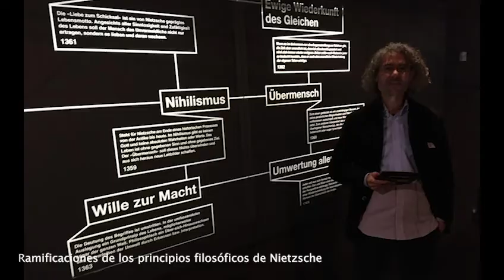La historia suiza del filósofo apátrida Friedrich Nietzsche